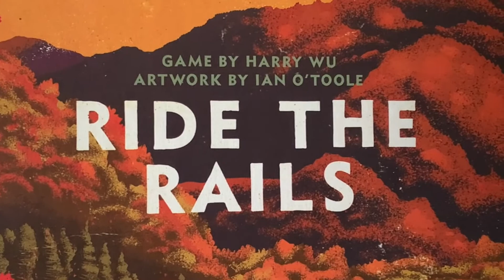Top 10 - July 2021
This is the Top ten list from The Gamesplainer. It is a brief run thought about my experience playing games through July 2021. I hope that this top ten enlightens you to some new games.

In Australia? Use Games Empire

Enjoy gaming.